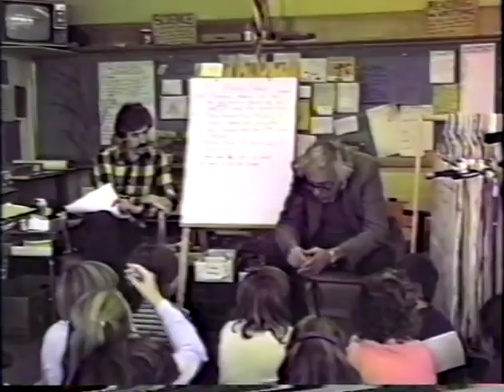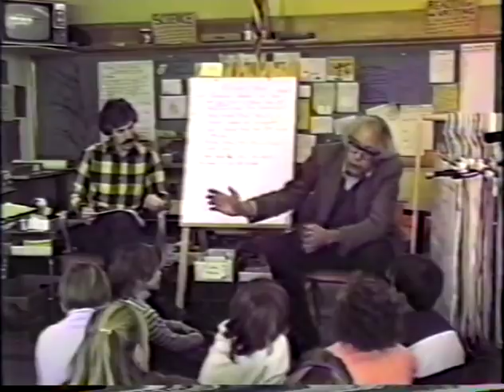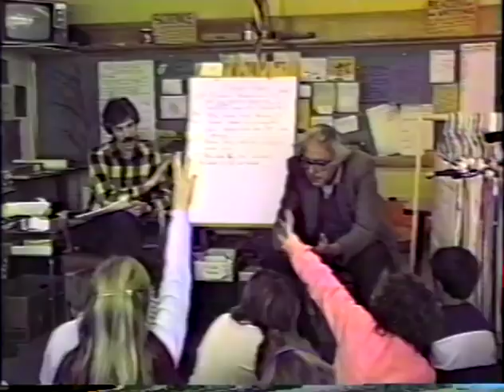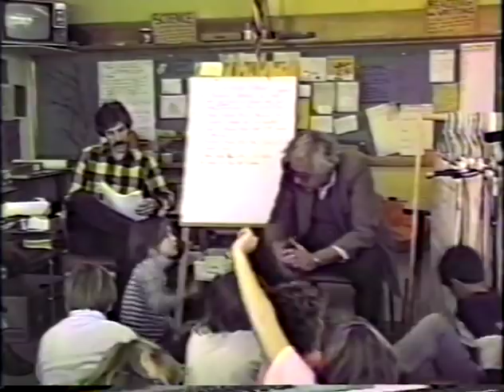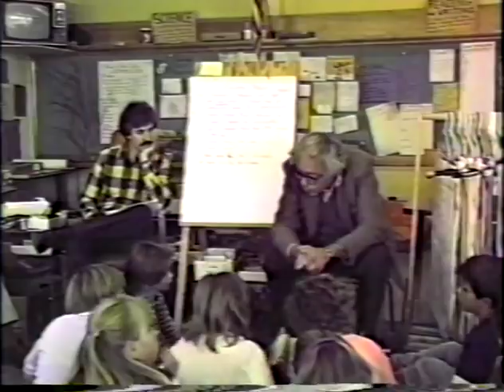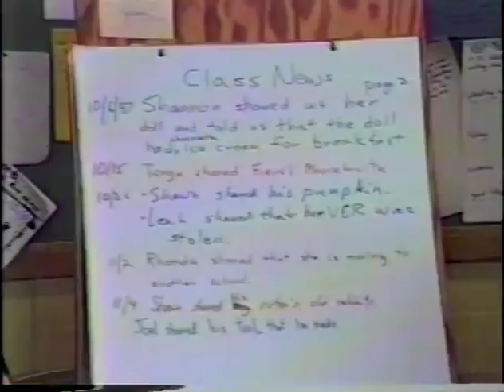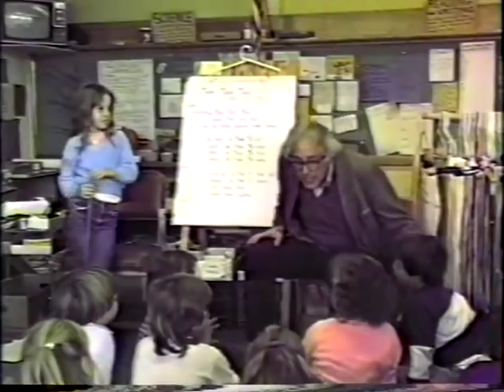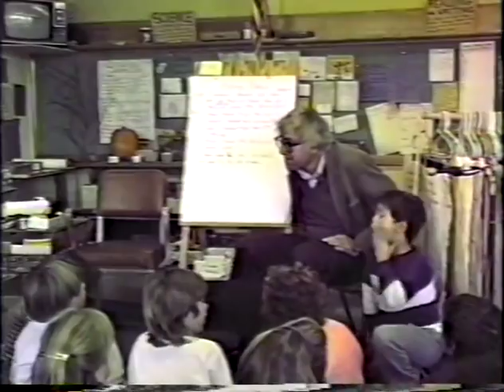Bernie Speaks 34: Brent Sclafani's 2nd & 3rd Grade Class at Lawrence Barnes School - 11/06/1987